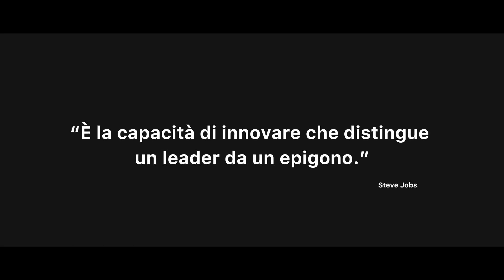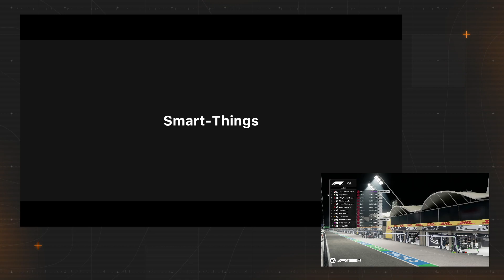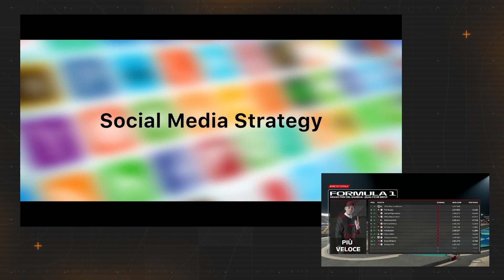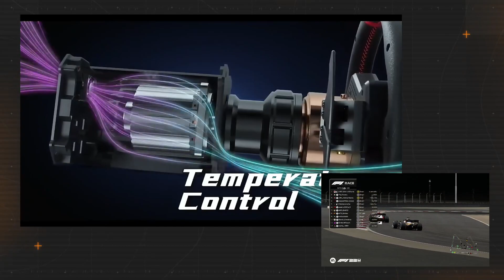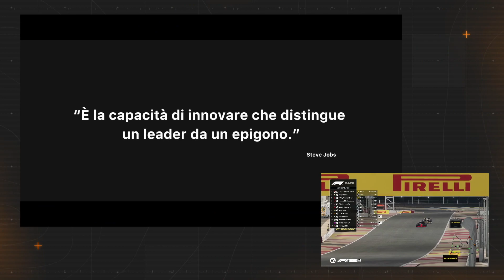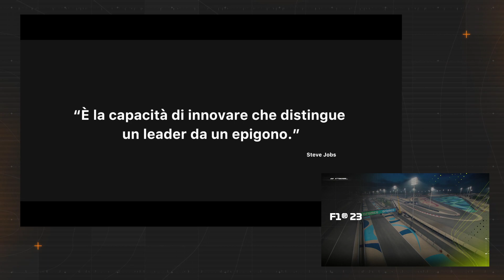GP BAHREIN - 5° TAPPA CROSSPLAY - CAMPIONATO FEDERALE FIDE (POWERED BY APULIA GAMING)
🏆🇮🇹 CAMPIONATO FEDERALE F1

La competizione entra nel vivo! Rivivi tutti i momenti emozionanti della prima tappa del Campionato Federale F1 disputata sul leggendario circuito di Abu Dhabi. 🏎️💨

Dal brivido delle qualifiche ai sorpassi spettacolari in gara, scopri come i migliori piloti eSports hanno affrontato ogni curva e ogni rettilineo in questa sfida avvincente. 🎮🔥

Un ringraziamento speciale a Fide_esports per aver reso tutto questo possibile e per continuare a credere nel potenziale del Sim Racing e dell’eSports. 🚀

💡 Non dimenticare di seguirci per aggiornamenti, nuove gare e contenuti esclusivi!

🎮 NEVER STOP GAMING
🏁 PLAY SMART & FOLLOW YOUR DREAMS 🏁